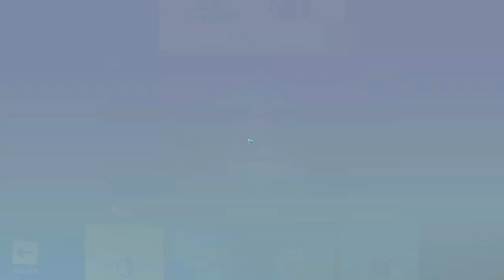Dead Ahead: Zombie Warfare #94 НЕЧЕСТНАЯ ОБНОВА 😱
Наверное многие поклонники зомби жанра помнят отличную аркаду под названием Dead Ahead в которой вам предстояло управляя мотоциклом удирать от орд зомби. В продолжении игры разработчики решили несколько отойти от аркадной составляющей и обратить наше внимание на другой жанр.
И так, вторая часть получила название Dead Ahead: Zombie Warfare, а геймплей выполнен в сочетании жанра стратегии и обороны башен. Развитие сюжета начинается с того момента как ваш автобус попадает в засаду, перед вами настоящая баррикада и толпа ходячих мертвецов, но не беда в вашем распоряжении есть масса рабочих и богатый арсенал средств, так что успех спасения будет зависеть только от вашей сообразительности и сноровки.

Dead Ahead: Zombie Warfare - сразись со злобными ходячими мертвецами в этой новой андроид игре про выживание.
Стань бесстрашным убийцей зомби! Убивай толпы зомби, собирай полезные вещи и ищи выживших! Защищай свой автобус! Прорывайся через баррикады. Собирай команду выживших и посылай их один за другим на сражение! Используй любые средства, чтобы сражаться с ордами зомби! Режь, стреляй или поджигай зомби бочками, коктейлями Молотова и гранатами. Хорошо продумывай тактику. Используй наступление и оборону, чтобы уничтожать зомби и баррикады! Собирай предметы, зарабатывай опыт и выполняй задания, чтобы улучшать свою команду и транспортные средства.